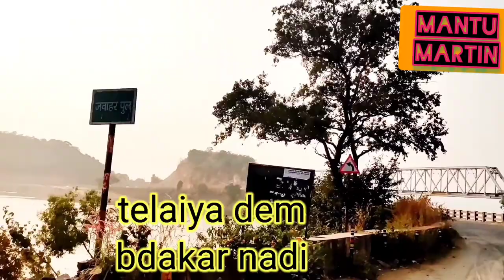Jharkhand Beautiful Picnic Place||Barakar River||Jharkhand tourist place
Jharkhand vlog barhi to koderma
आप सभी प्रिय जनों को नमस्ते।हमारी हर वीडियो का मकसद है हमारे दैनिक जीवन में काम आने वाली जानकारियां।मैं देसी बॉय एक छोटे से गांव झारखंड राज्य से हूं।गांव में शहरों की अपेक्षा शिक्षा का बहुत अभाव है जिसके वजह से कोई भी कार्य के लिए किसी दूसरे से बार-बार पूछना पड़ता है।मुझे भी गांव में बहुत सारे ताना सुनने को मिले।इस वजह से हमने यह ठान लिया कि छोटे-छोटे गांवों कस्बों से लेकर बड़े-बड़े शहरों में जो हमारे जीवन में इन सारी जानकारियां का जरूरत पड़ती है।हमारी कोशिश यही है कि मैं अधिक से अधिक जानकारियां दे पाऊं। जितनी अधिक से अधिक मुझसे हो पाएगी। इन जानकारियों से किन्ही का मदद हो सके?प्लीज भाइयों, दोस्तों, गुरुजनों मुझे सपोर्ट करें। मुझे सपोर्ट की जरूरत है।(धन्यवाद) दोस्तों आपका प्रिय बंधु Mantu martin
(Hello to all of you dear people. The purpose of our every video is the information that is useful in our daily life. I am Desi Boy from a small village of Jharkhand state. The village lacks a lot of education compared to the cities, due to which any work  I have to ask another one again and again. I also get to hear a lot of taunts in the village. Because of this we decided that from small villages to towns to big cities that all these information in our life  Our effort is that I can give as much information as possible.  The maximum I can get.  Can anyone help with these information? Please, brothers, friends, gurus, support me.  I need support. (Thanks) friends your dear brother Mantu martin)

नीचे दिए गए लिंक को के माध्यम से आप और भी जानकारी वाली वीडियो देख सकते हैं।(Through the link given below, you can watch the video with more information.)

How to fill caste residential income form and get it made for less money?

Please check once in your mobile whether Aadhaar card is connected to PAN card.

Make your colloquial language sweet with Hindi and Urdu words.

You can connect with us on Facebook Instagram Twitter.Here we always keep posting good information You can also connect on one of our educational channels Telegram Comptative English and Speaking Ways Spoken English and Motivational on this channel.This channel is completely secure.  No other people can message on this channel.
वहां पर सारा लिंक दिया हुआ है। आप डायरेक्ट हमारे साइटों से जुड़ जाएंगे।(Go to the bottom page of our About Channel.  The entire link is given there.  You will connect directly with our sites.)